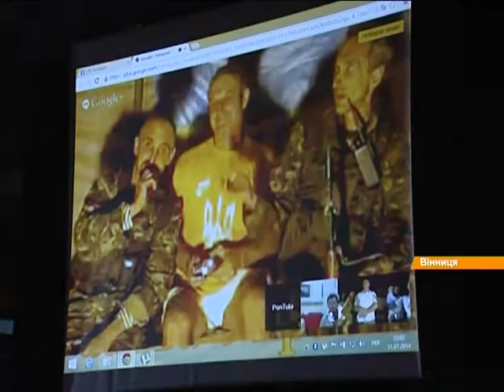В Виннице родные устроили скайп-конференцию с бойцами АТО